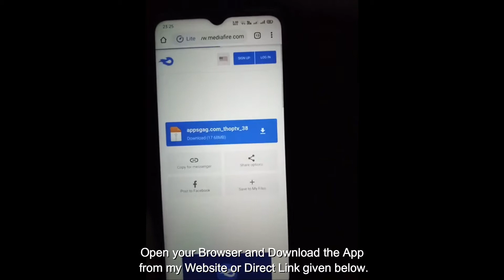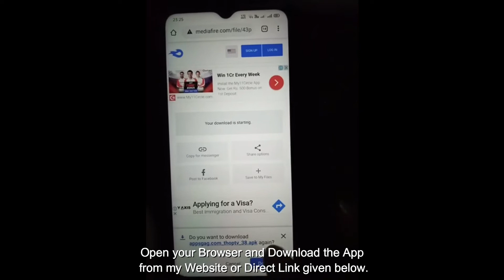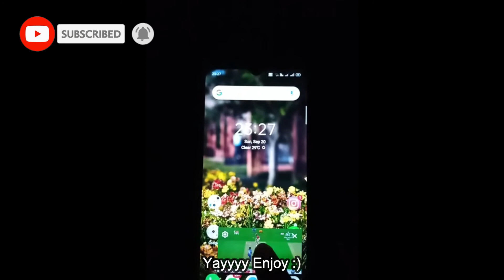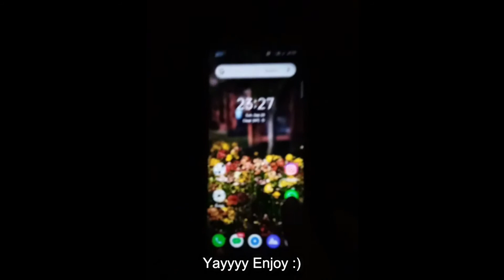How to Watch IPL 2020 LIVE on Android for Free | TechyTuber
In this Video I am going show you that How you can Watch Live IPL 2020 for Free on your Android Phone.